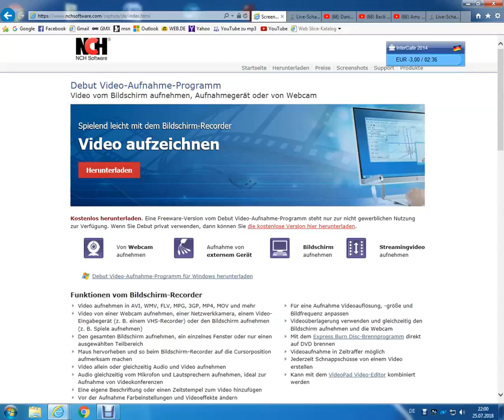Unbenannt 1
Beschreibung